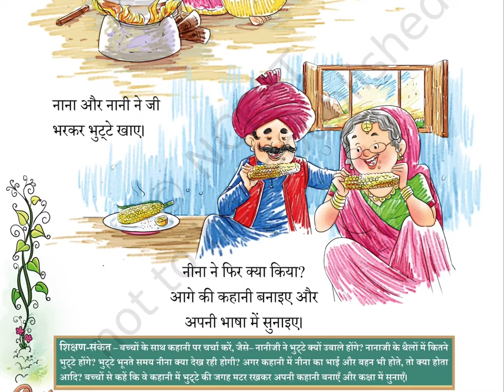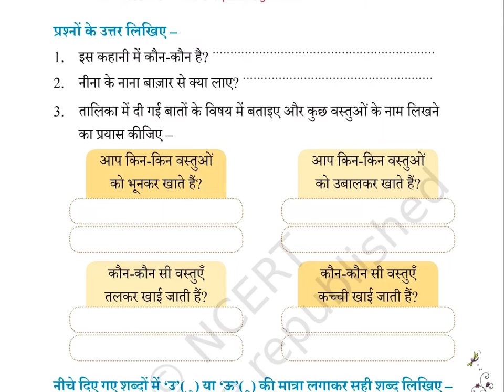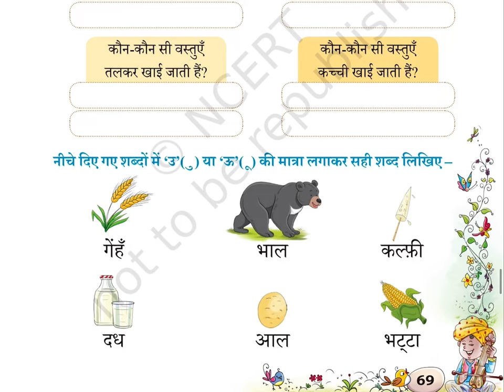Bhutte (Class 1) Chapter 11 , SARANGI 1 , NEW NCERT HINDI ​⁠​⁠@ncertvideobook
NCERT (NEW) CLASS 1 HINDI SARANGI 1